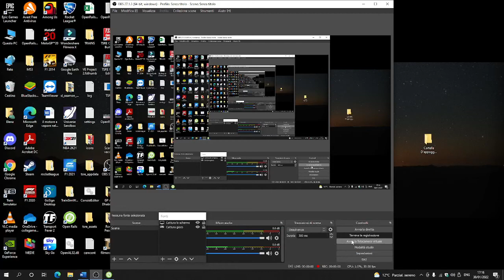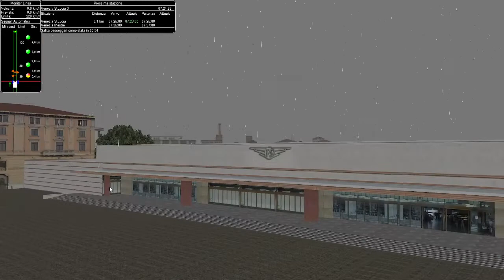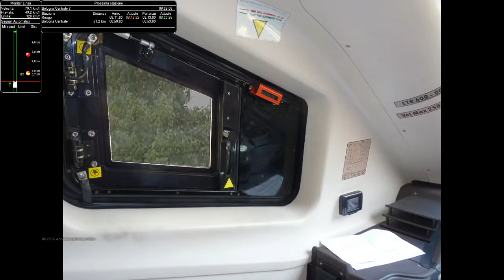/Open Rails Italia/FA9407 Venezia S.L.- Roma Termini. [Tratto da Venezia a Bologna] (1/4)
nuovo giro altra corsa...Oggi siamo alla guida di un etr600 che espleta il FA9407 Venezia Santa Lucia-Roma Termini. La pioggia ci accompagnera` per tutta la prima parte da Venezia a Bologna. A causa di alcuni rallentamenti arriveremo a Bologna con un leggero  ritardo ma il viaggio sara` comunque gestito bene.

Tabella Orari:
Venezia S.L.: 00:00:07
Venezia Mestre: 00:10:34
Padova: 00:26:31
Rovigo: 00:55:16
Bologna Cle: 01:36:40

@Corsaro Nero